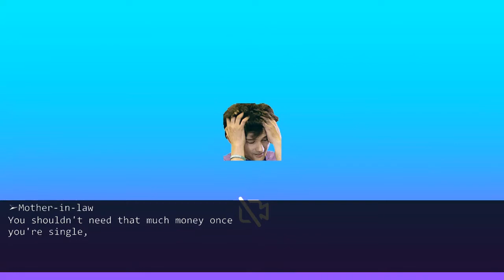Getting revenge on my husband and mother-in-law who threw me away since I was infertile